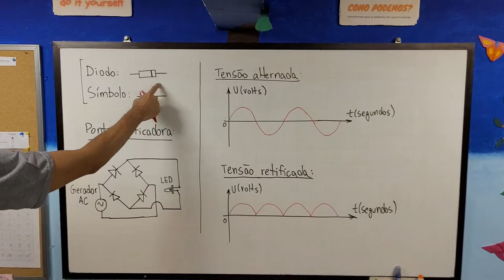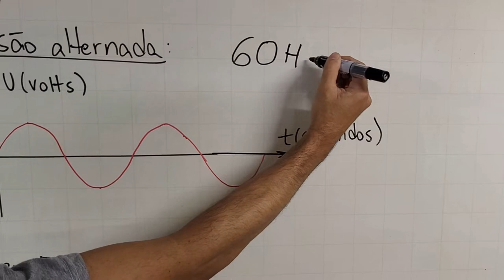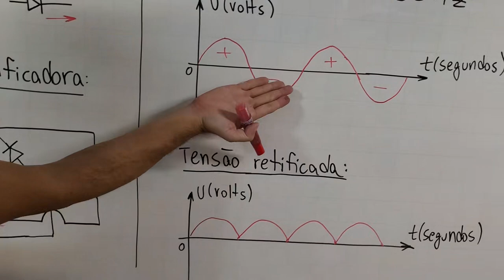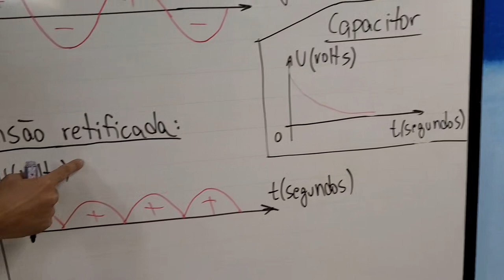Como construir uma ponte retificadora com diodo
Uma ponte retificadora é usada para transformar a corrente alternada em corrente contínua. Para construir uma ponte retificadora como essa você vai precisar de 4 diodos, uma protoboard e alguns jumpers. Caso você não tenha uma protoboard, é possível soldar os terminais.

No nosso gerador eólico, o LED fica piscando, porque a corrente sobre ele é alternada. O LED só permite a passagem da corrente em um único sentido, então ele só acende em uma das polarizações da tensão.

Caso você queira aprender como é possível transformar um cooler de computador em um gerador eólico, dá uma olhada neste vídeo

Apresentação: Júlio Kobayashi.
Filmagem e edição de vídeo: Evelyn Kobayashi.
Coordenação e roteiro: Marcio Kobayashi.